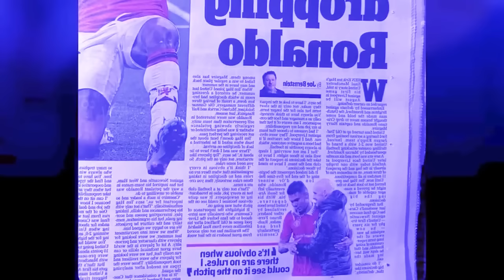batai u ronaldo ia u casemiro ba u sa ngat thik kumba ngat ma u bad mynta ka lah jia shisha